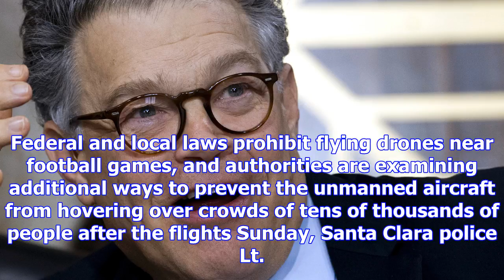Police arrest drone pilot accused of dropping political leaflets over nfl games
The Associated Press Published Monday, November 27, 2017 5:19PM EST SANTA CLARA, Calif. -- A Norther...